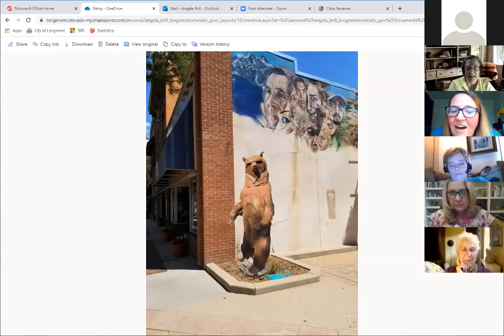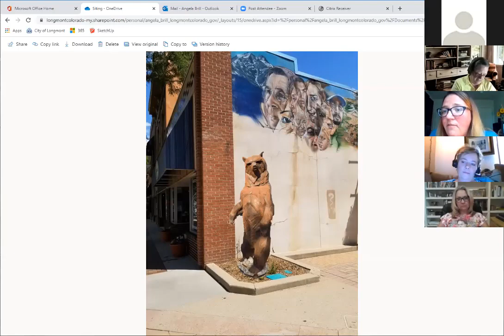Art in Public Places (AIPP) Commission Meeting, August 20, 2020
The Art in Public Places Commission consists of fifteen (15) community members, each serving a three (3) year term.

The AIPP Commission is comprised of an active group of volunteers who approve sites for public artwork, recruit volunteers to participate on Selection Panels, send out calls to artists both locally and nationally and work with the AIPP Administrator to see through the entire process of selection through installation of public artwork.

The AIPP program in Longmont started in 1989 and is funded by a one percent tax on most capital improvements projects exceeding $50,000.